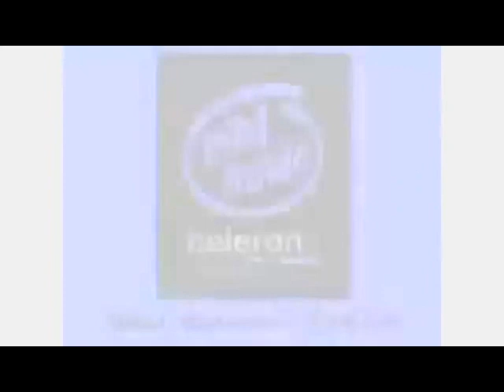Intel Logo History in Inverted Effect in The Real G-Major 4 in G-Major 7